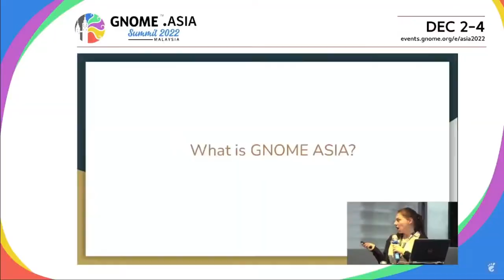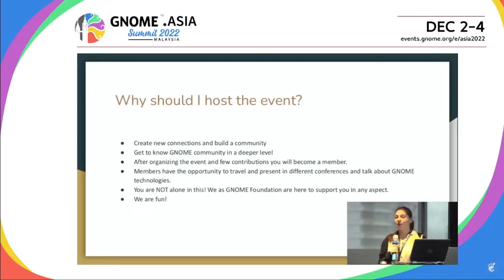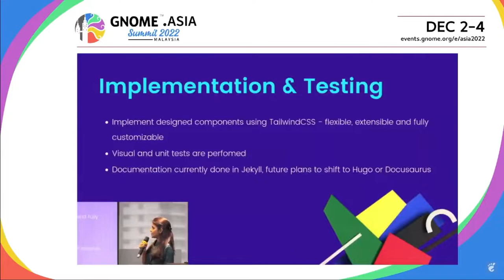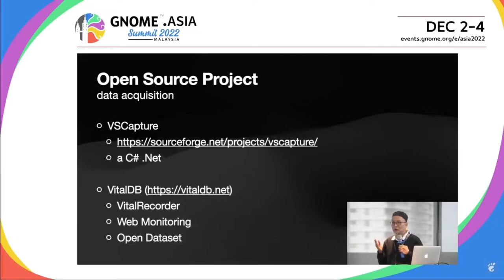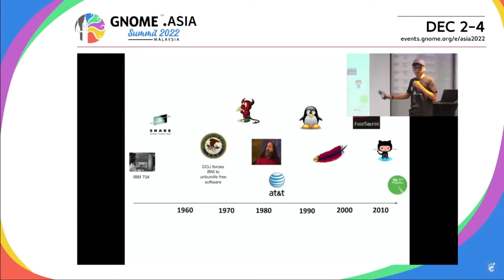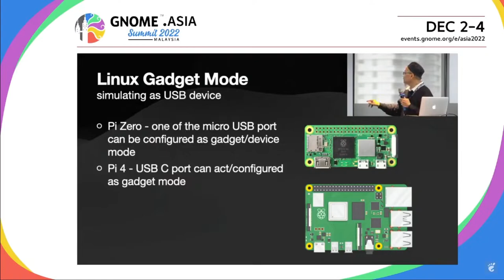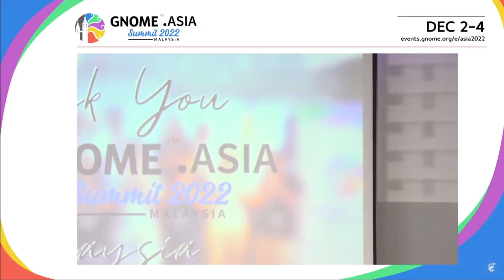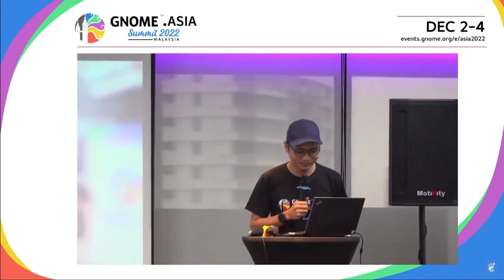Around the World - Gnome Asia 2022 Summit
Last weekend Dec 2, 3 & 4, 2022 was the Gnome Asia Summit 2022 in Kuala Lumpur Malaysia. It was my first time to engage in this type of summit. I was a hybrid participant in this event. I'm a Linux since mid-90's. In 2019, I completely a main user.  This video aims to spread the Gnome apps as a Linux user. Here's my views and my takes on this summit.

Materials used in this video are been credited on this video.

---Gadgets---
1. Camera
2. Microphone
3. Tripod / Stand
      3-Axis Handheld Gimbal Model H4
4. Laptop
     HP hp15 AMD A6 5200 4x 2.00 GHZ / 12 gb RAM
         Multiple Boot Operating System: Big Linux OS, Ubuntu Studio OS, Endeavour OS (KDE Plasma & Xfce) and MX Linux OS
     Lenovo Idealpad 3 (15" display) Intel i5 8x 8 GHZ / 12 gb RAM
         Dual Boot Operating System: Pop OS / Ubuntu Linux & Windows 10

FREE AND OPEN SOURCE SOFTWARE THAT I USE:
🌐 Brave Browser -

mirror.kku.ac.th/ubuntu-releases/

mirror.kku.ac.th/manjaro/

mirror.kku.ac.th/linuxmint/